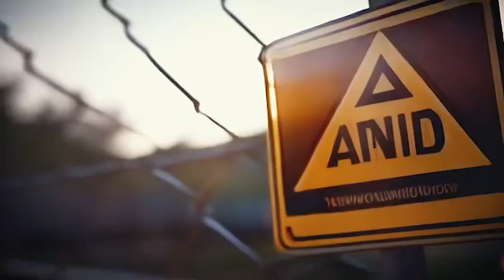"The Dark Visitor"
Malaysia's 1st AI generated horror short film.
Written & directed by Afiq Yahaya powered by Gen-2 Runway.
APromptersMalaya
original